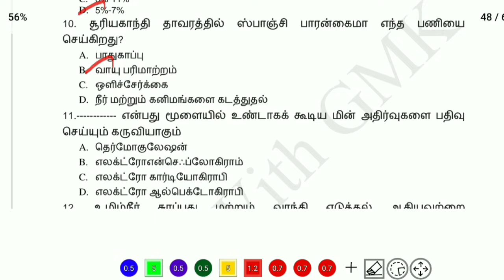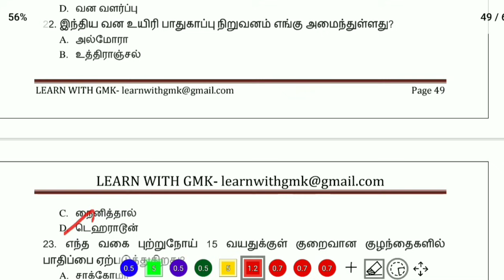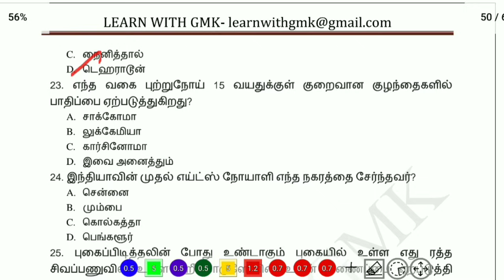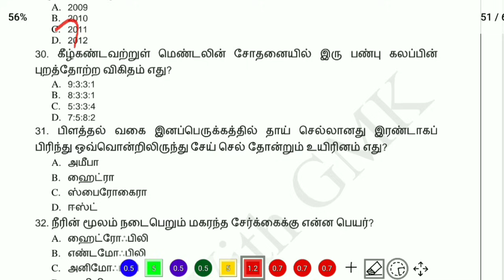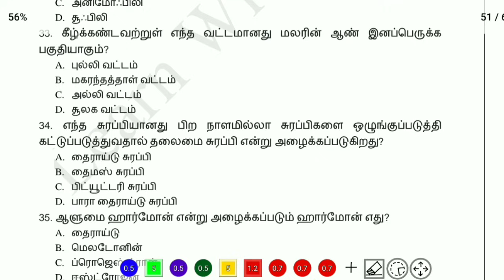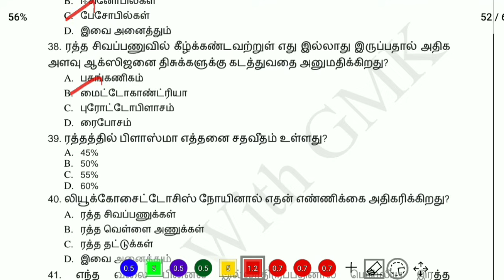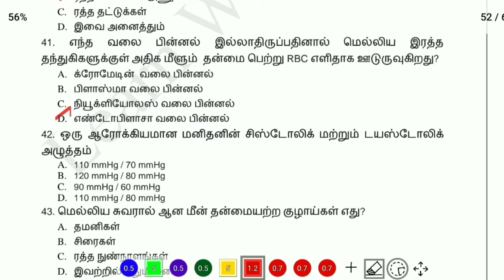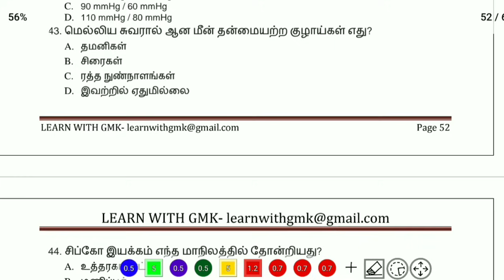TET Paper-2 அறிவியல் , வகுப்பு 10- உயிரியியல் lScience IX - Important Questions - Model test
🎊Full Tamil Notes Price (TNPSC Group 2&4 Syllabus wise)
Cost: 470 Rs.. For those who are in Membership
🎊Maths Group IV, VAO Solved previous year paper (10 Question papers)
Cost: 130 Rs.. For those who are not in Membership

*For Payment:*
* UPI ID:*
lakshmi.poorani10-2@okaxis
*QR Code Link:*